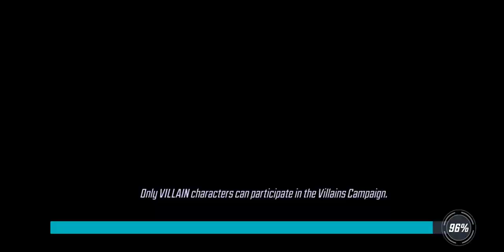War Offense - 595k BO vs 501k Marauders - Marvel Strike Force